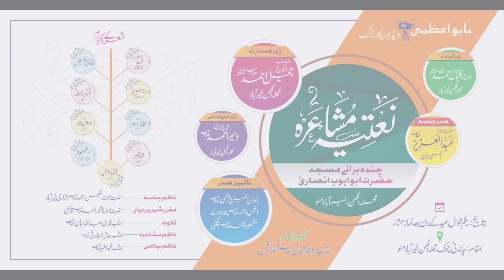Shahnawaz Dil Natiya Mushayra Chanda Braye Masjid chandni chauk khairabad 22/04/2023#babuazmi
Dil khairabadi Natiya Mushayra Chanda Braye Masjid chandni chauk khairabad 22/04/2023#babuazmi